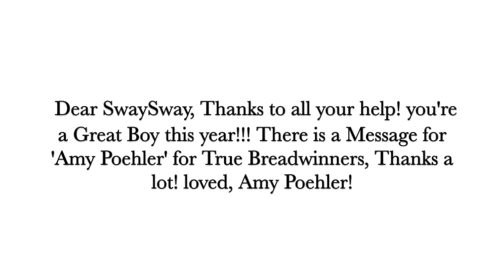Zootopia meets Breadwinners - PART ONE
Judy and Nick are going to the Trip for Ducktown and visits SwaySway and Buhdeuce celebrates 5th Anniversary!